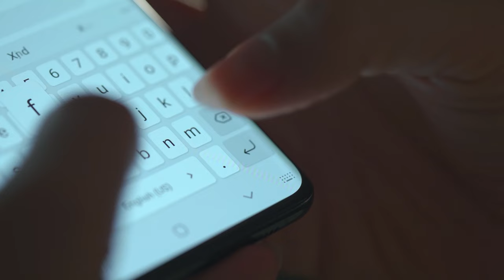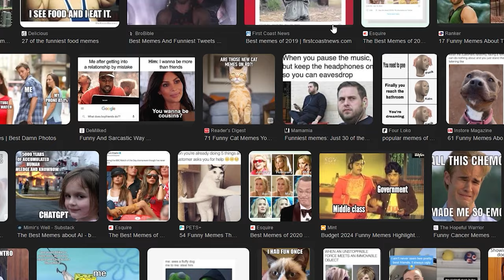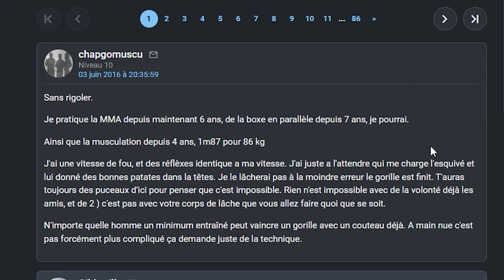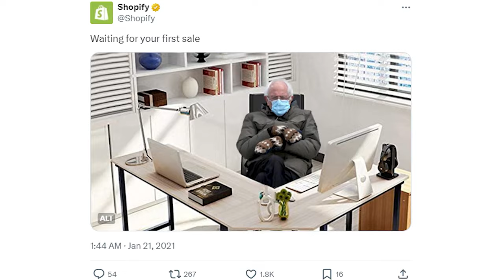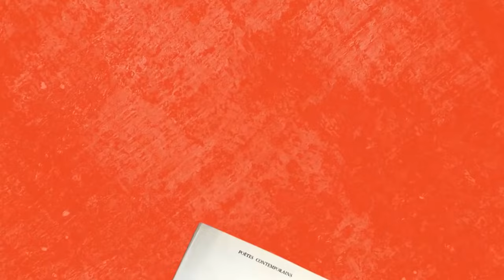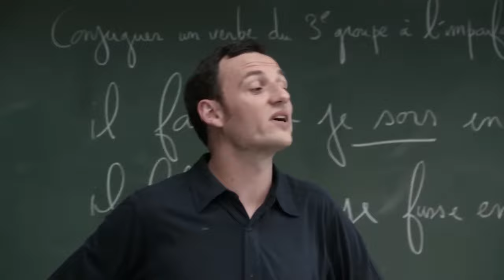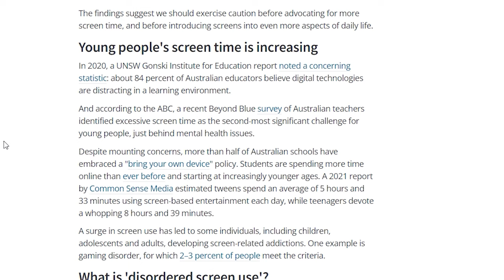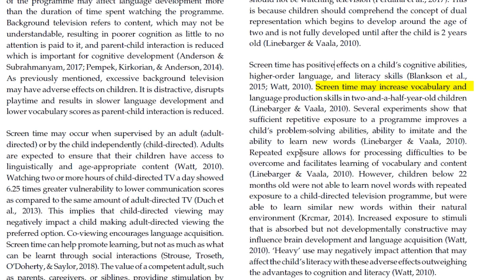Pourquoi les MEMES nous rendent plus STUPIDES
La génération Z ne communique qu'avec des memes, mais est-ce que cela fait de nous des imbéciles finis ? Est-ce une forme de bêtise de montrer plutôt que de parler ?

C'est ma première facecam, soyez gentils🥹

Chapitres :

00:20 - Création & démocratisation des memes
07:07 -  La Force Sociale et Culturelle des memes
12:24 - Références transculturelles & transmédia
17:50 - Régression ou Évolution de la Communication ?
27:15 - Critiques et Réalités de la Génération Z

🌊 Sources 🌊

🌴LinkTree🌴

🖼️ Les images 🖼️

- Adobe Stock
- YouTube & Google Images

🎶 Les musiques 🎶 :

- Epidemic Music